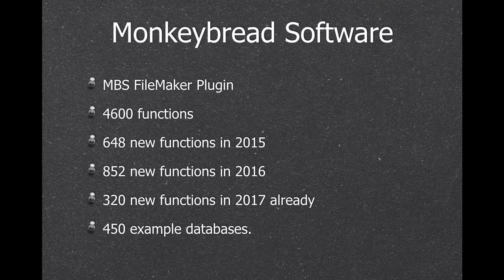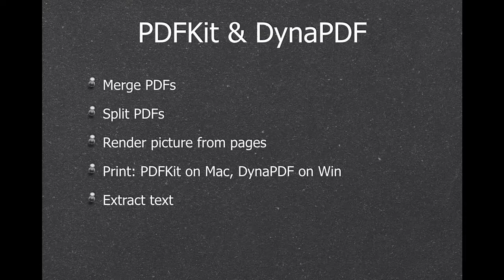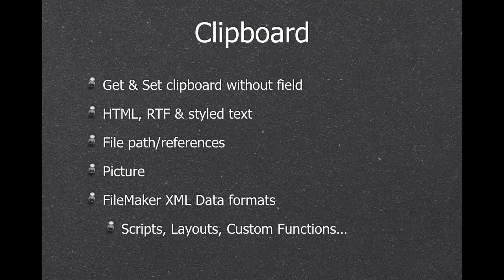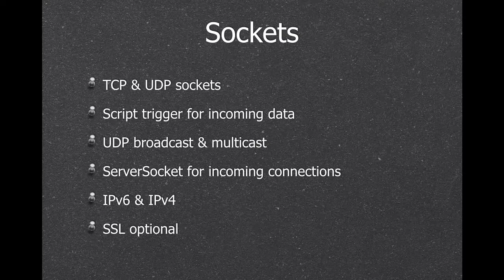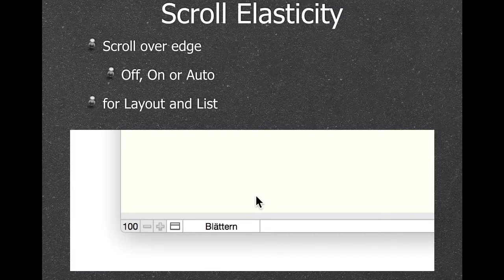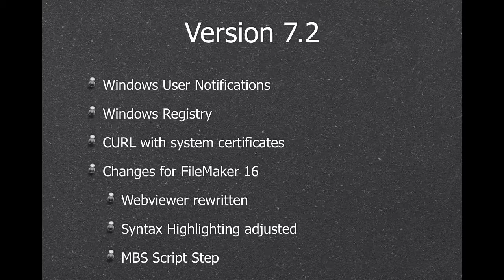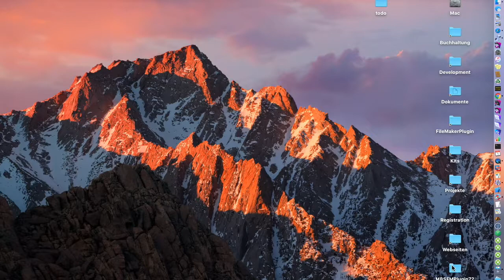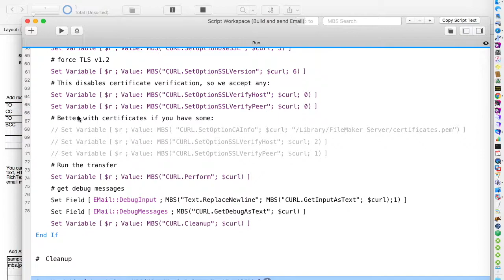DotFMP 2017 Presentation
The MBS FileMaker Plugin Presentation at DotFMP 2017 in English.